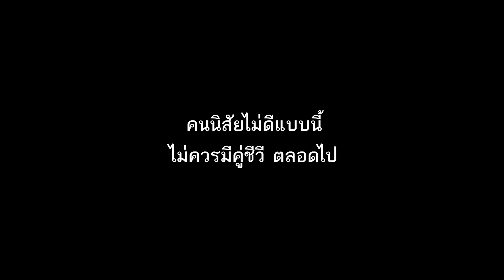ก็แค่ลุงเสริฟก๋วยเตี๋ยว ไม่ใช่พ่อฉันซะหน่อย (ละครสั้น)